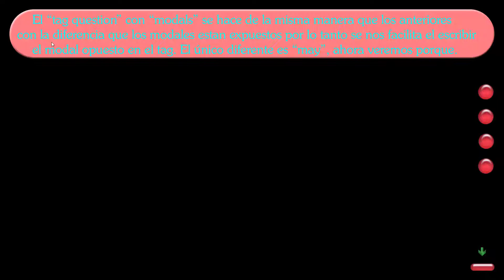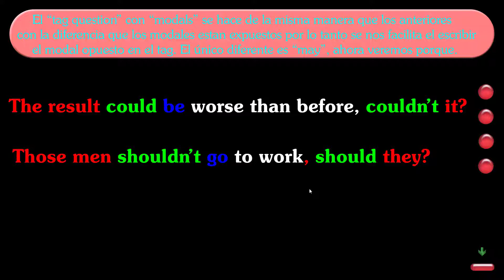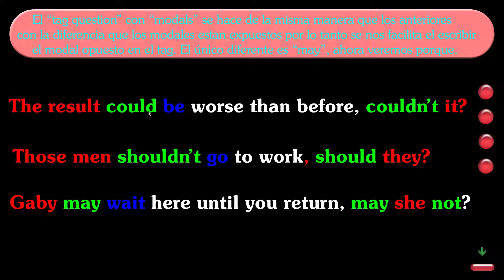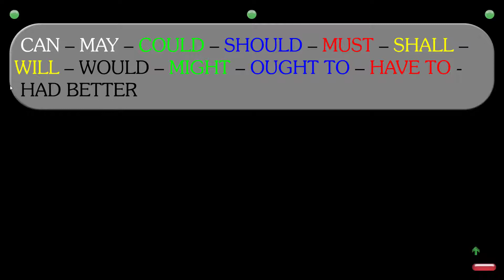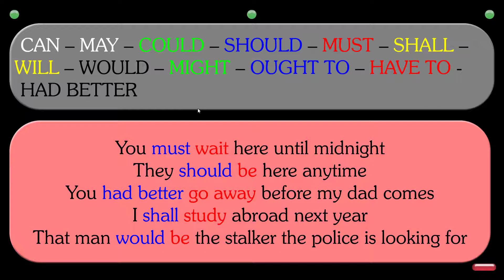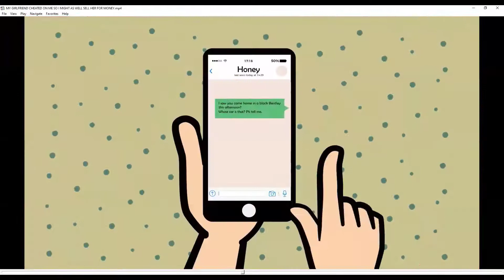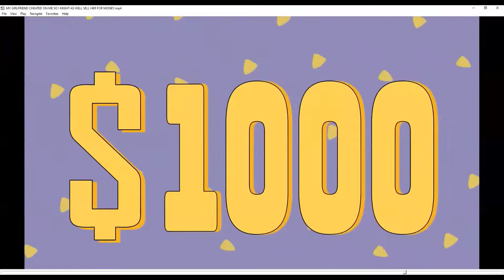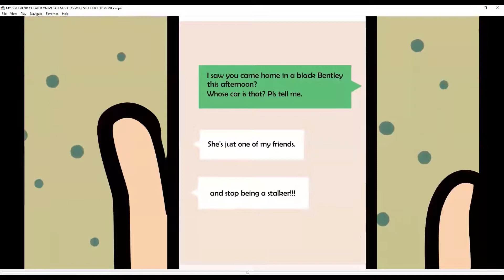SEMANA 14 SEL A (tag questions with modals)